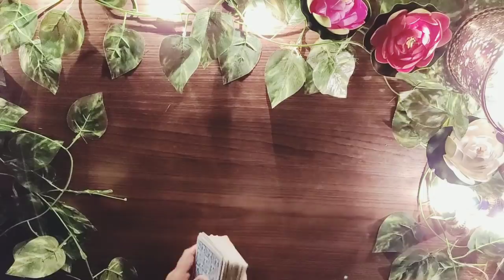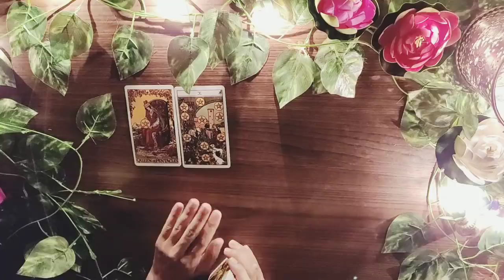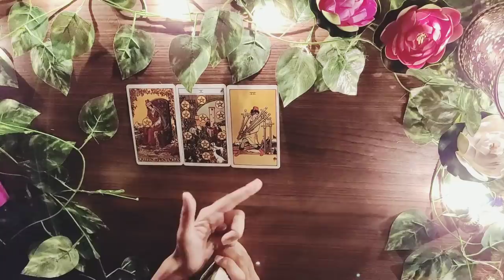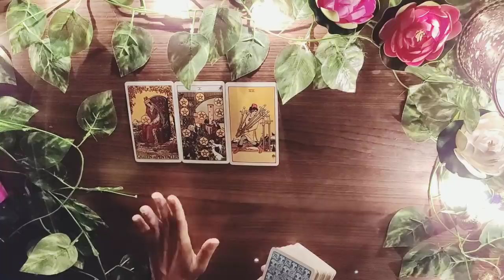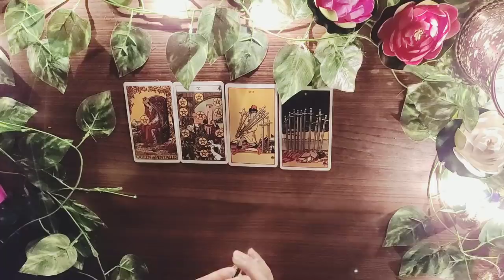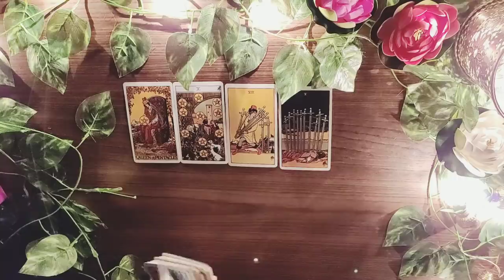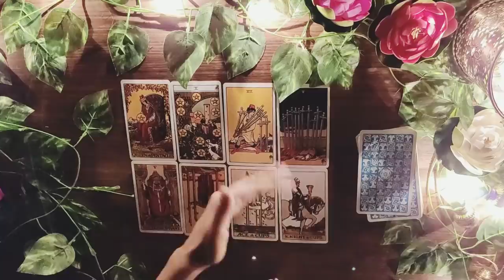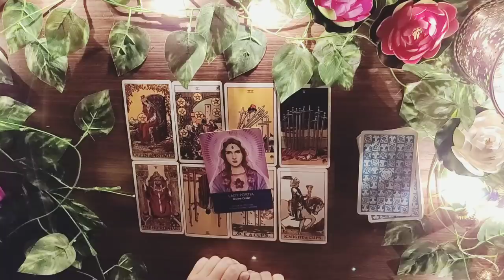*CAPRICORN/ MAKAR RASHI- 8-14 APRIL LOVE READING*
jaaniye kya hai apke liye in love for the month of april from 8-14 april.